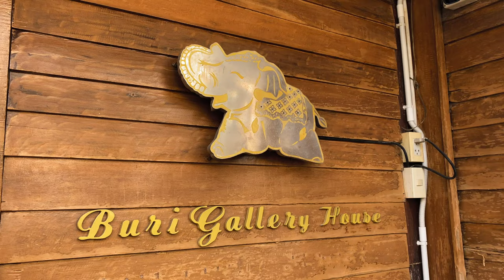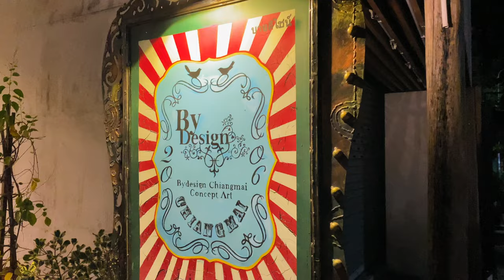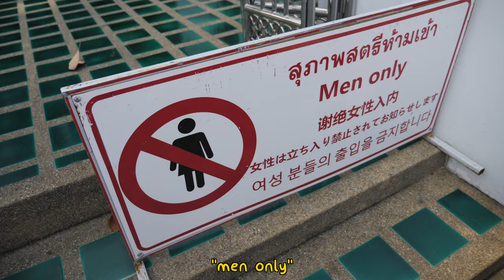Let's go to CHIANG MAI! // old town city tour (part 1 of 3)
Episode 42 - Chiang Mai, Thailand
After a very hungover flight north from Phuket, we made it to the glorious town of Chiang Mai. One of Mike's favourite places in all of Asia (he visited back in 2014) and excitingly it is Steph's first time!

This episode features the return of a M&S staple: Stephy the tour guide, taking us round the sights and temples of this beautiful place.

Enjoy x

Hi, we're Mike & Steph. In 2021, we quit our jobs, bought a camera,  and set off to go travelling! So far we've experienced the beautiful sights of Central America and hiked through 10 national parks in the US - now we're on leg 3 of our world trip in Asia!

We created this channel to keep a video travel diary for ourselves, share our adventures with friends and family, and hopefully inspire people to see the world as it begins to open up again :)

If you enjoyed following our adventures or have any questions, please do drop a comment and subscribe to keep up with the journey (as well as helping us defeat the mighty youtube algorithm! 🤓)